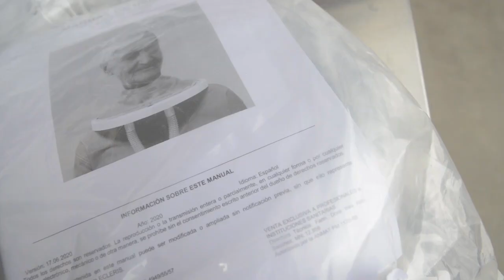LA LUCHA NO TERMINA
Con la mira puesta en no retroceder de fase, el Gobierno de Mendoza realizó otra compra importante de insumos para la detección del COVID19. Estos insumos se suman a los recibidos la semana pasada del Gobierno Nacional.